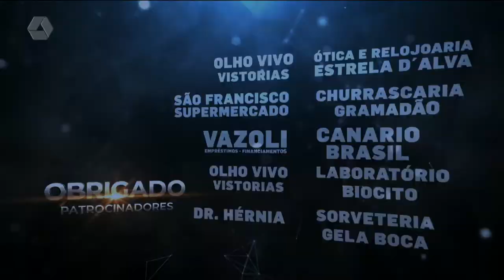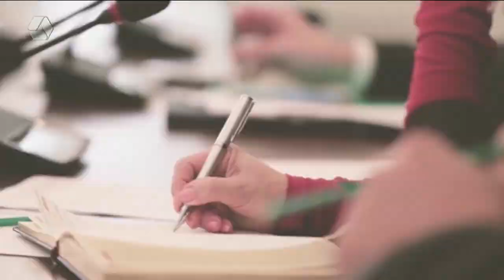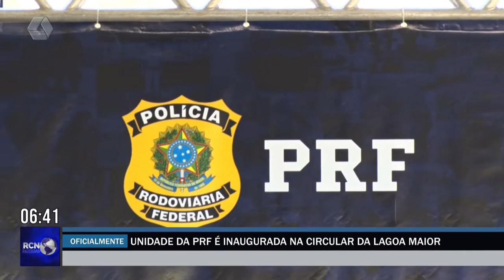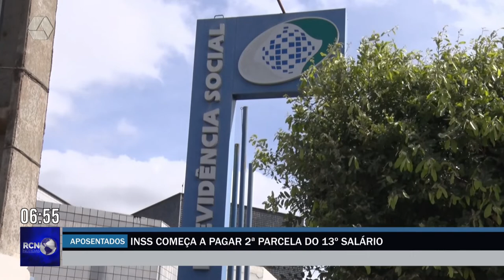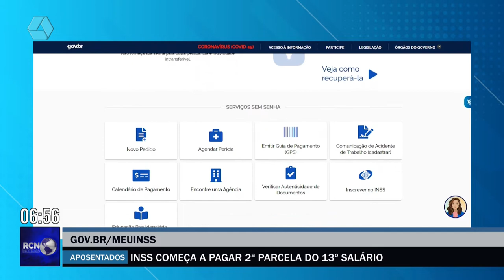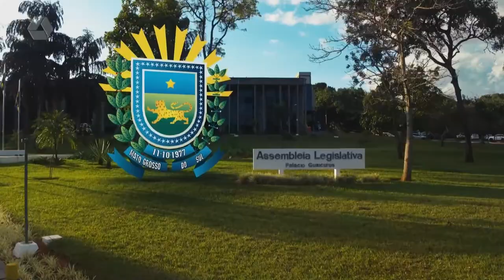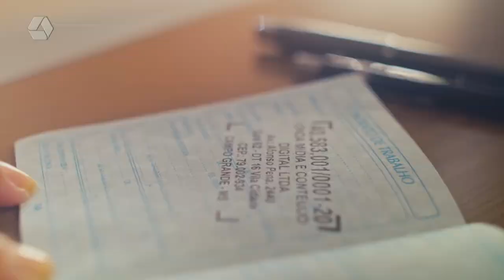RCN Notícias 27/05/2022